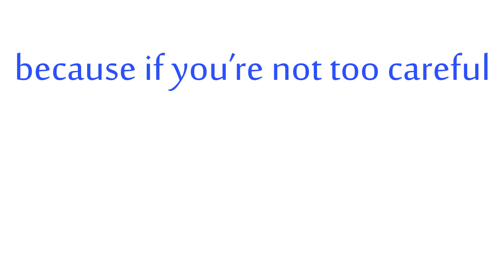Kinetic Typography Project (Adobe After Effects)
School project making fun of cliché inspirational Youtube videos.